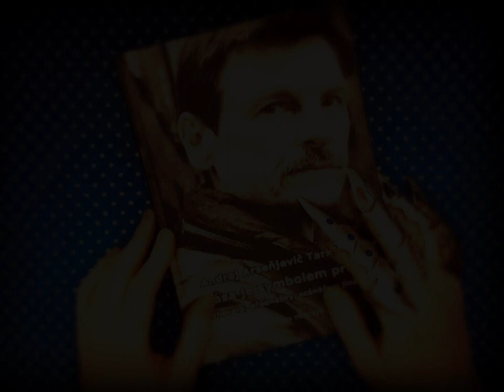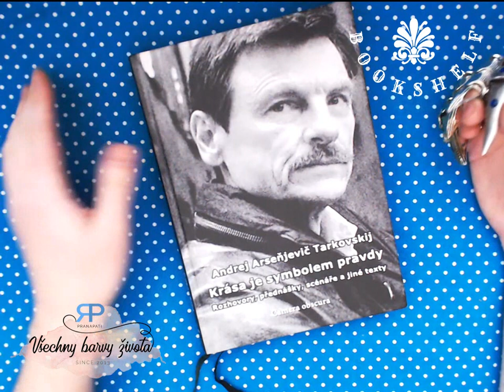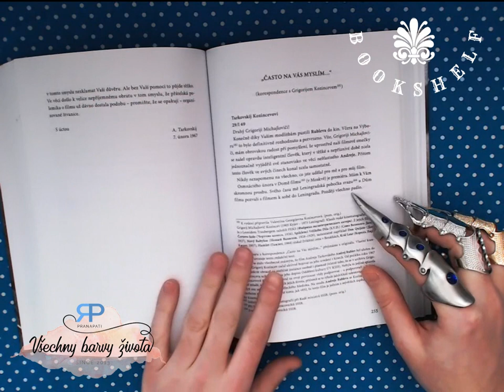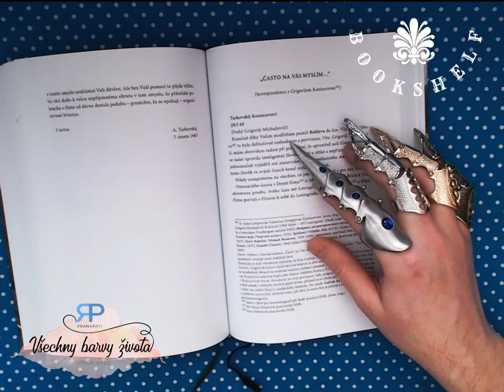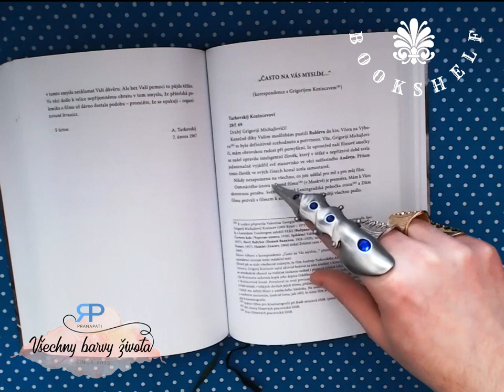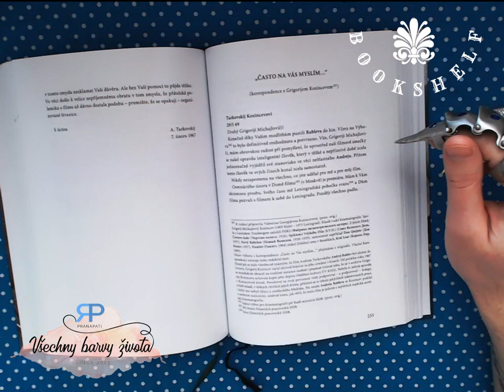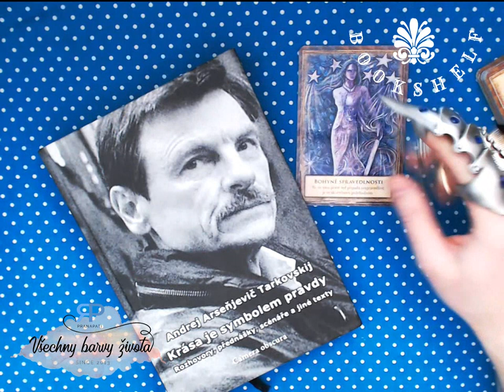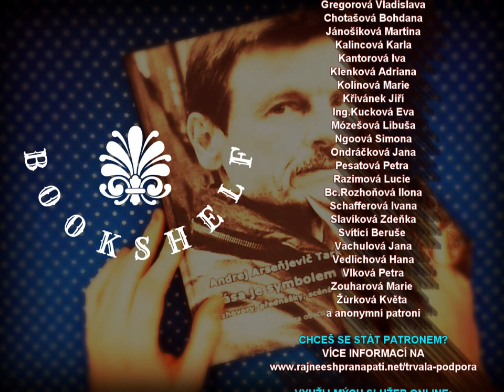Bookshelf #1.1 - věštba z knihy Krása je symbolem pravdy (NADČASOVÁ VĚŠTBA)